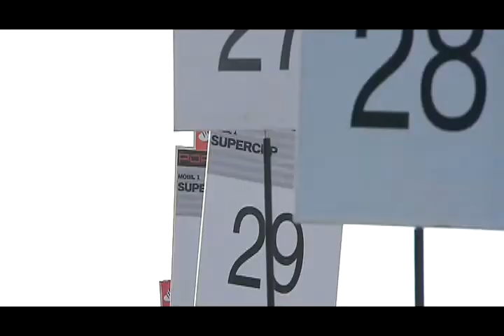Porsche 911 GT3 Super Cup Spa Francorchamps Race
for more. Some footage from the Porsche 911 GT3 Supercup race at Spa Francorchamps.